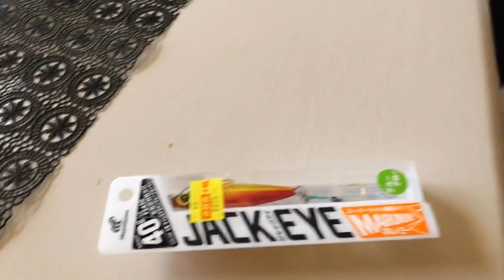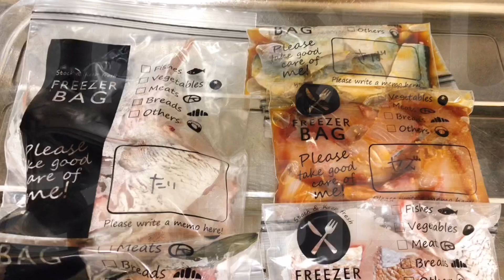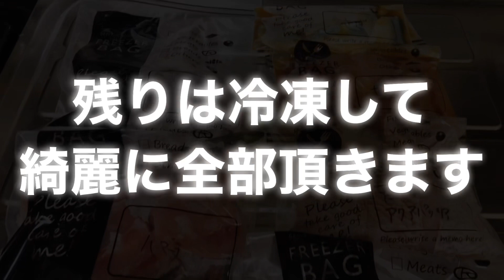【広島釣り夫婦】初体験!頑張りました!【釣り初心者】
ᗦ↞◃
2020/10/11

釣り初心者の私は
『釣り用語』が分かりません☹
これが原因で結構旦那と険悪な雰囲気なります。
中々覚えられません⍨⃝  ༘ ˣ

さて、今日は何が釣れるのか⁉
行ってみよ〜うꕀ𖠳ᐝ